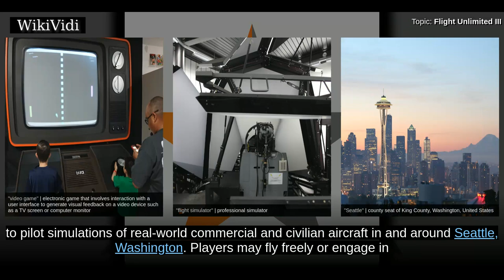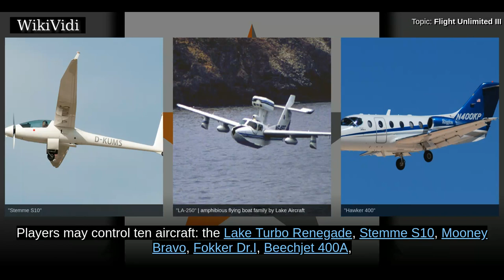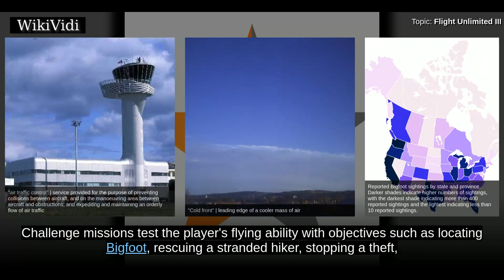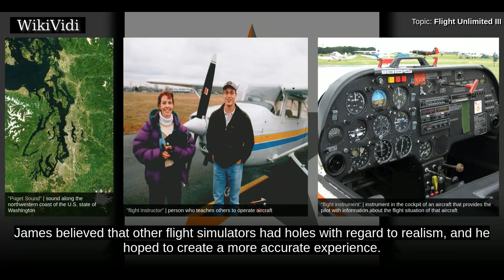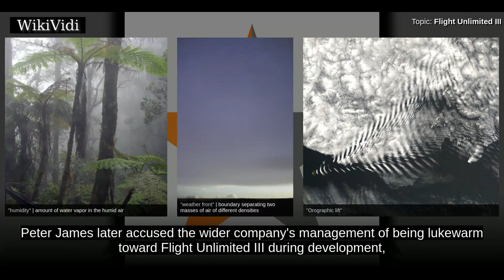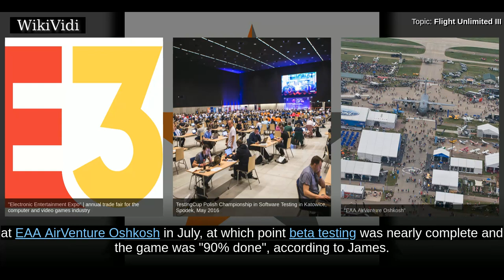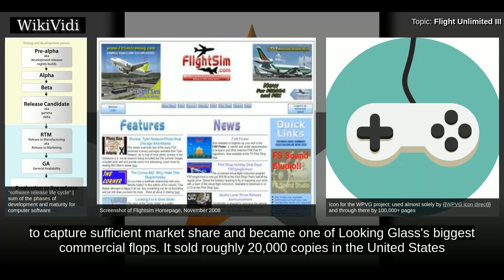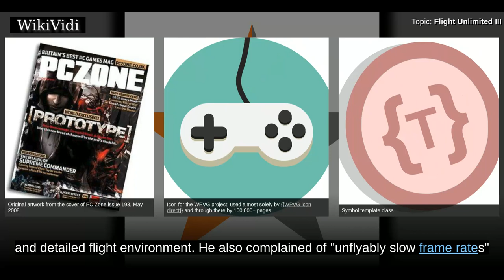FLIGHT UNLIMITED III - WikiVidi Documentary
Flight Unlimited III is a 1999 flight simulator video game developed by Looking Glass Studios and published by Electronic Arts. It allows players to pilot simulations of real-world commercial and civilian aircraft in and around Seattle, Washington. Players may fly freely or engage in "Challenge" missions, such as thwarting a theft or locating Bigfoot. The development team built on the general aviation gameplay of Flight Unlimited II, with more detailed physics and terrain, more planes, and a real-time weather system. Roughly half of Flight Unlimited IIs team returned to work on the sequel, supported by new hires.  Lead designer Peter James described Flight Unlimited IIIs development as a struggle, thanks to a lack of interest from Electronic Arts and from Looking Glass's management. Placed in direct competition with Microsoft Flight Simulator 2000 and Fly!, the game failed to capture sufficient market share. It became one of Looking Glass's biggest commercial flops, with roughly 20,000...

Shortcuts to chapters:
00:01:36  Gameplay
00:03:29 Development
00:07:17 Management and final months

Copyright WikiVidi.